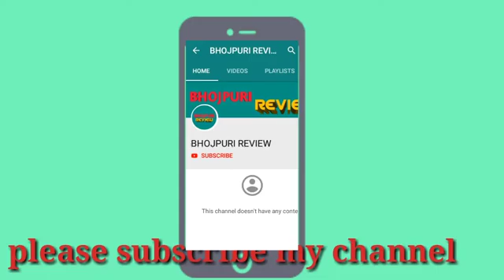Bhag khesari Bhag Official Trailer Look Bhojpuri film Khesari lal yadav upcoming film 2019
Bhag khesari bhag official trailer, bhag khesari bhag teaser